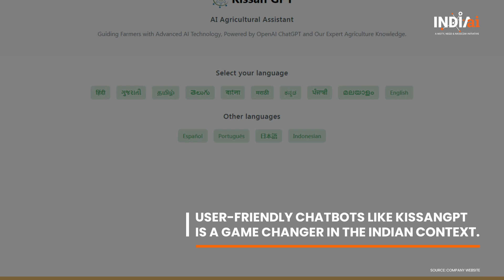How KissanGPT helps Indian farmers earn profit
KissanGPT is an AI chatbot that leverages the power of GPT 3.5 and the Whisper model exclusively for serving India’s underserved agricultural domain. Launched on March 15th 2023, KissanGPT has already earned the hearts of farmers all over the country with its remarkable ability to guide the farmers in irrigation, pest control and crop cultivation.